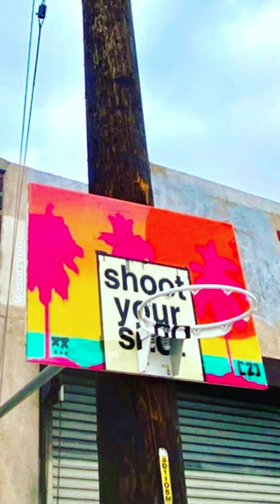shoot your shot #1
This was the first time I pout up a full size basketball hoop up in the wild. Would you shoot your shot?